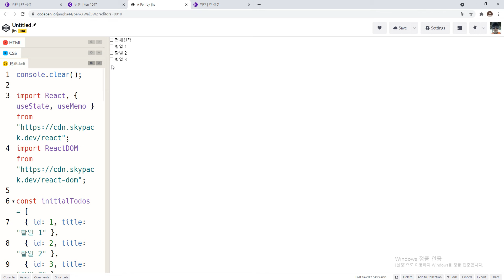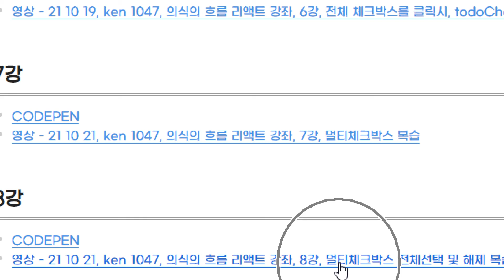21 10 23, ken 767, 리액트 기초, 77강, 리액트 추가 학습 페이지 소개